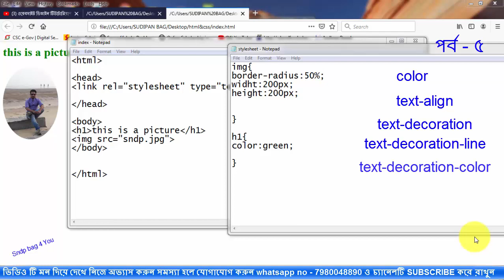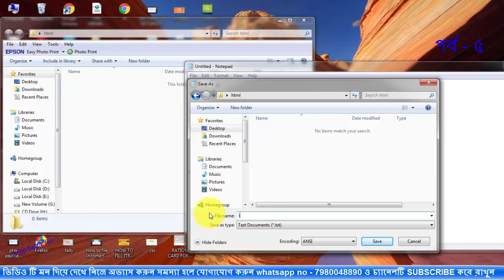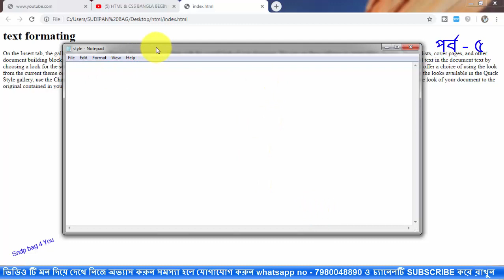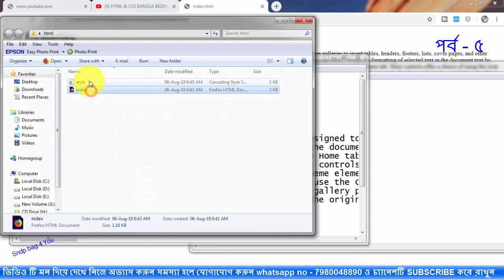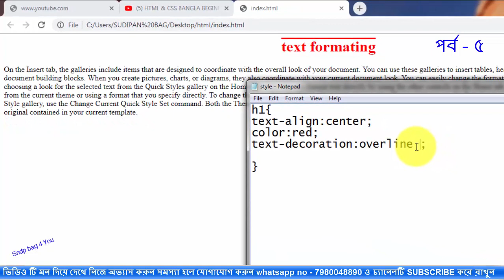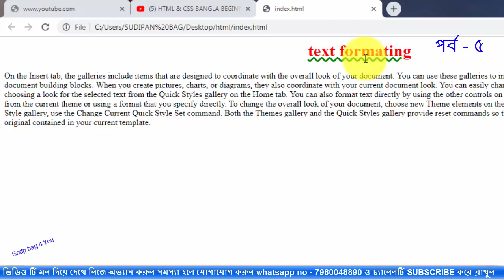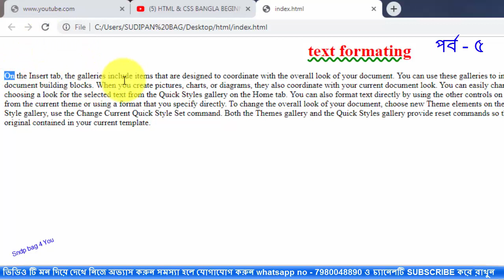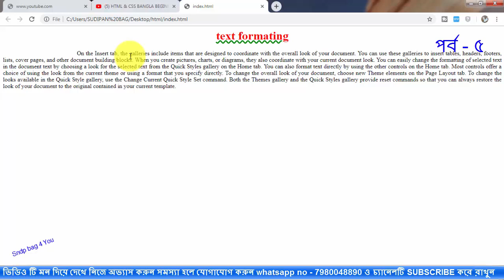HTML & CSS TUTORIAL FOR BEGINNERS PART 5 | ওয়েবসাইট ডিজাইন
In this captivating YouTube video, we delve into the transformative powers of the CSS text property, unravelling the secrets to creating visually stunning and engaging typography in web design. The CSS text property offers a multitude of possibilities for customizing text styles, layouts, and effects, allowing you to captivate your audience with carefully crafted typographic elements.

Join us as we explore the intricacies of the CSS text property and unlock its full potential. We'll start by introducing the various properties and values associated with CSS text, covering essential concepts such as font family, font size, font weight, line height, letter spacing, and text alignment.

Learn how to harness CSS text properties to create visually appealing and readable text content. We'll delve into techniques for adjusting the spacing between letters and words, enhancing legibility and aesthetics. You'll discover how to manipulate line height to optimize readability and create appealing text blocks.

Expand your typographic toolkit as we explore text decoration properties, including underlines, overlines, and strikethroughs. We'll demonstrate how to leverage these properties creatively to add emphasis, highlight important information, or create unique visual effects.

Additionally, we'll cover advanced text effects, such as text shadows and text transformations, which can add depth, dimension, and artistic flair to your typography. You'll learn how to apply subtle or bold shadow effects, as well as rotate, scale, or skew text elements to achieve eye-catching results.

Throughout the video, we'll provide practical examples and coding demonstrations, allowing you to experiment and see the impact of different CSS text properties in real time. We'll also share tips and best practices to ensure cross-browser compatibility and optimize your typography for different screen sizes and devices.

Whether you're a beginner looking to enhance your typography skills or an experienced designer seeking to refine your text styling techniques, this video caters to all skill levels. Typography is a critical component of web design, and mastering the CSS text property is essential for creating captivating and visually appealing websites.

Are you ready to transform your web typography and captivate your audience with compelling text styles? Join us in this informative and engaging video on the CSS text property, and let's unlock the secrets to mastering typography in web design. Hit the play button now and embark on a journey to elevate your typographic skills!

html & css tutorial for beginners use css text property ,web design in css ,